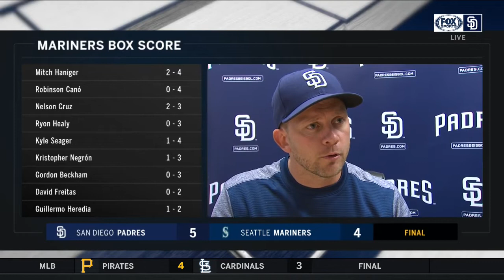Andy Green talks about the Padres' two-game sweep of the Mariners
The skipper comments on the W.